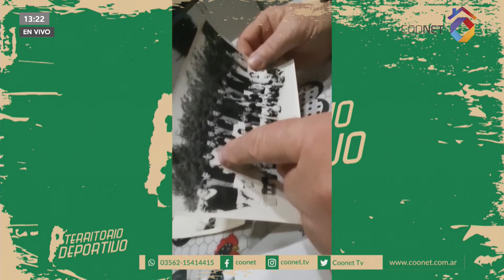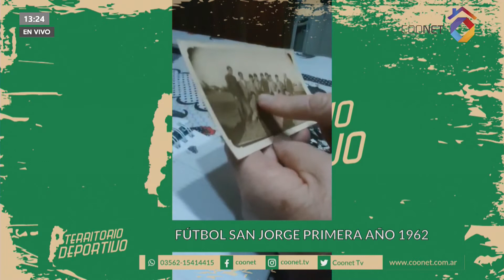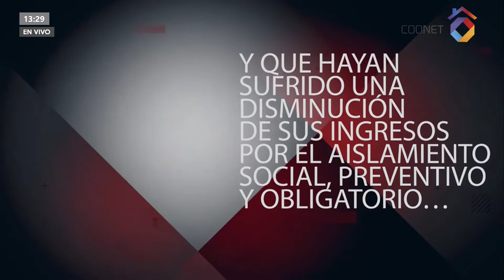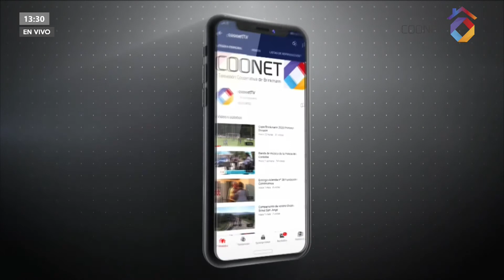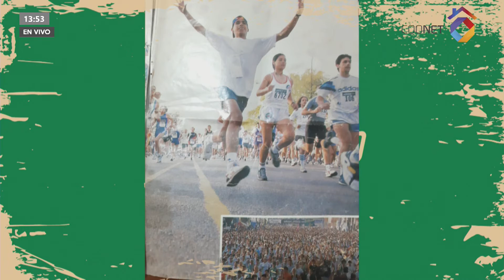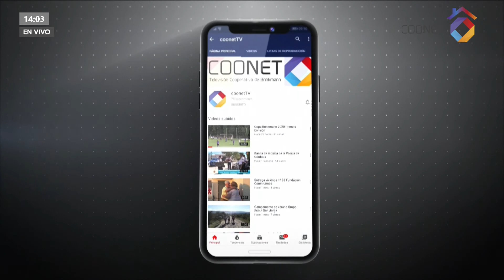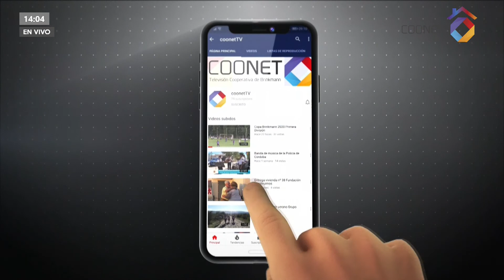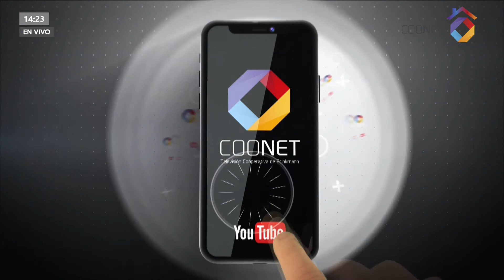Territorio Deportivo 4 - 18 agosto 2020 - Adriana Contreras